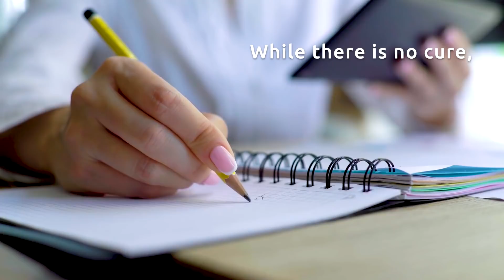Treating Chronic Obstructive Pulmonary Disease | COPD Awareness Day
Chronic obstructive pulmonary disease (COPD) is a degenerative lung condition that cause severe breathing difficulties.

COPD mostly affects those who are over the age of 50, older adults who smoke, or chronic smokers.

By 2030, it is estimated that COPD will become the third leading cause of death worldwide.**

While there is currently no cure, advances have been made in the treatment of COPD, ensuring patients live comfortably. These treatment options include 3-in-1 inhalers, which is easier for patients to use, significantly increasing quality of life.

If you would like to find out more, speak to your family physician today.

** Source: HealthHub Sg